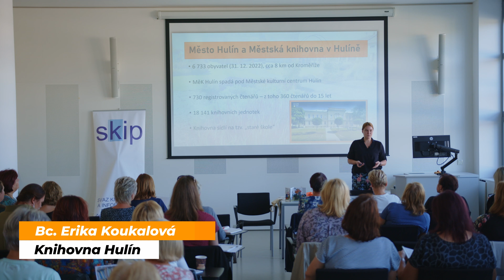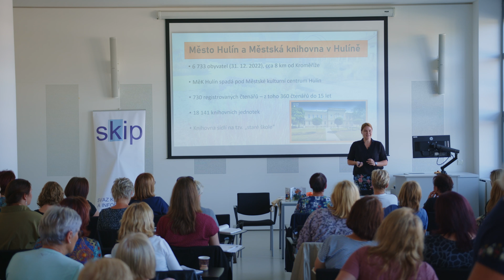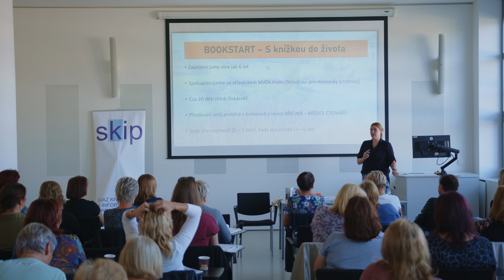Příklady dobré praxe práce s nejmenšími dětmi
Vedoucí Městské knihovny v Hulíně Bc. Erika Koukalová poradí, jak připravit knihovnu na příchod nejmenších čtenářů, představí možné tipy na spolupráci s dalšími dětskými kluby i způsob předávání setů Bookstart dětem.

Záznam z inspiračního semináře S knížkou do života, který pořádala Krajská knihovna Františka Bartoše ve Zlíně 27. září 2023.